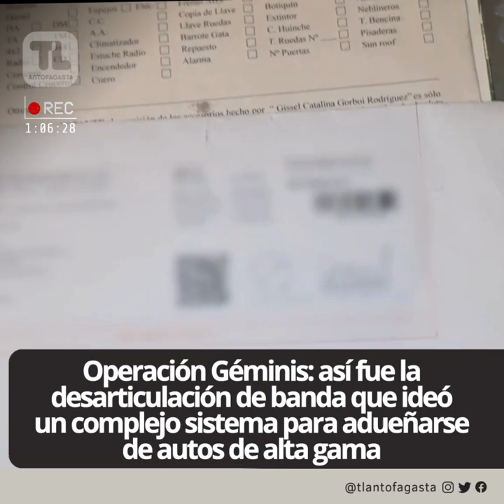Desarticulan banda criminal que denunciaba falsamente robo de autos para clonarlos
Operación Géminis de la PDI desarticula una organización criminal que ideó un complejo sistema para adueñarse de autos de alta gama

Banda delictual denunciaba con testimonio falso ante las policías, para luego recuperarlos haciéndose pasar por sus dueños y revenderlos en el mercado informal de vehículos con prenda.